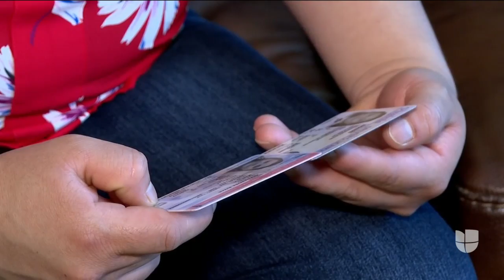Gobierno Biden revierte reglas que negaban asilo a víctimas de violencia doméstica y de pandillas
El gobierno de Joe Biden revirtió dos reglas impuestas bajo la política de 'tolerancia cero' de Donald Trump que negaban asilo a víctimas de violencia doméstica y de pandillas, dos de las principales causas que presentan inmigrantes que llegan a la frontera. Aún no se sabe cuánto tardará reabrir los procesos denegados en el pasado, porque hay un retraso en las cortes de inmigración. Durante el año fiscal 2020, más de la mitad de los casos de asilo fueron negados.

Patricia Janiot